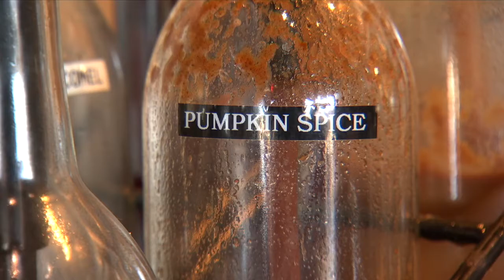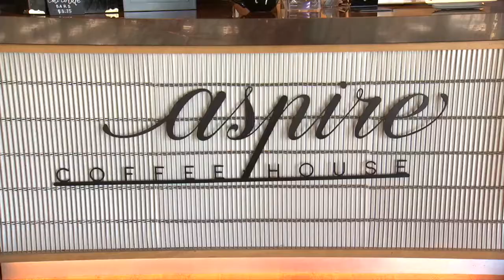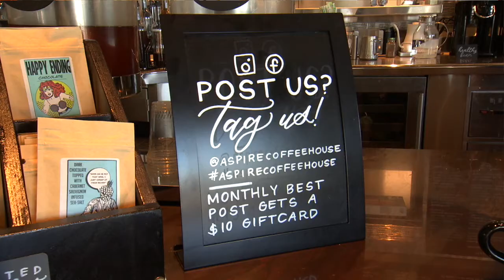Open For Business: Las Vegas Gets New Coffee House in Skye Canyon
Aspire Coffee House is one of the newest businesses to open its door in the city of Las Vegas.  Tucked away in the Skye Canyon clubhouse, this local coffee business offers all sorts of goodies including flavored coffees and delicious food options.  The best part is they don't add any refined sugars to their coffee, only using natural flavors as sweeteners.

Learn more about the history of how this Las Vegas coffee house got started and what makes them unique by reading our blog!